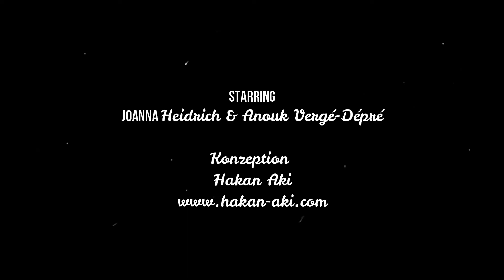Geschichtsträchtiger Empfang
Im Spiel um Platz 3 setzten sich Joana Heidrich und Anouk Vergé-Dépré mit 21:19, 21:15 gegen die Lettinnen Tina Graudina/Anastasija Kravcenoka durch. Es ist die erste Medaille für ein Schweizer Frauen Beachvolleyball-Team an den Olympischen Spielen.

Entsprechend ausgelassen und emotional war die Rückkehr der beiden Frauen am Flughafen Zürich.

Bei den Männern schafften das bis dahin nur Patrick Heuscher/Stefan Kobel. Sie belegten bei den Olympischen Spielen 2004 in Athen ebenfalls den Bronze-Platz.